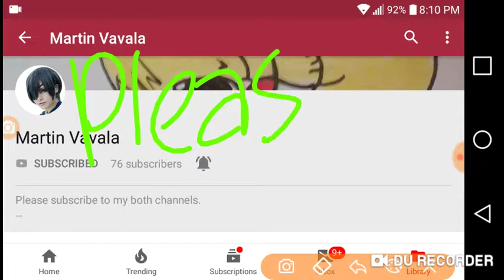Help My Best Friend Reach 100 Subscribers